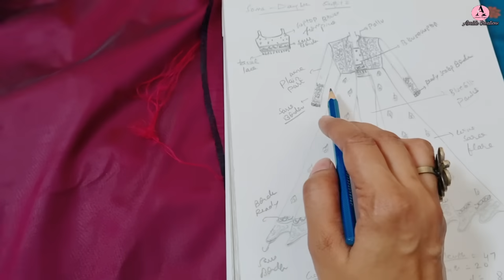READY Outfits!!| Mom Daughter TWINNING Wedding Guest Dresses From SILK Sarees | Silk Saree Reuse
In this video, I have shown FINAL READY Outfits which I made for my Australia Client. They are TWINNING Wedding Guest Outfits for Mother Daughter.